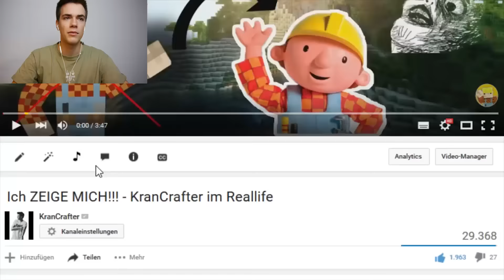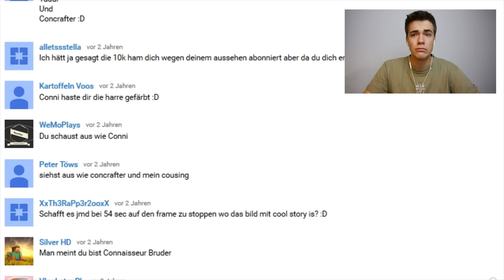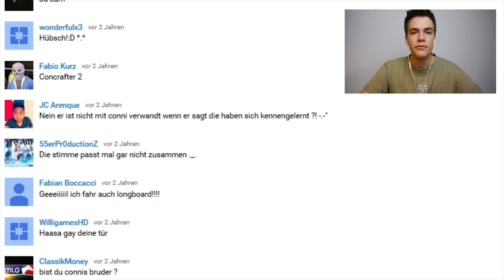WTF! - ERSTES REALLIFE Video!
Oooooha, wie ich da drauf war, haha.

Texture Pack: Krnrmy Pack
Intro Musik: Turn Down for What? - Dj Snake feat Lil John